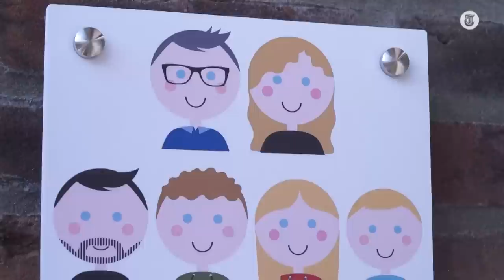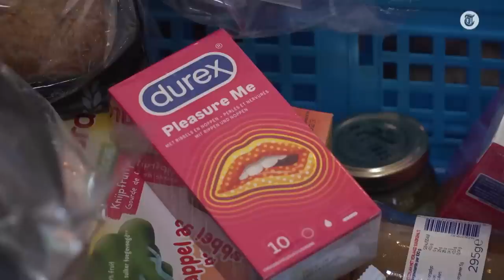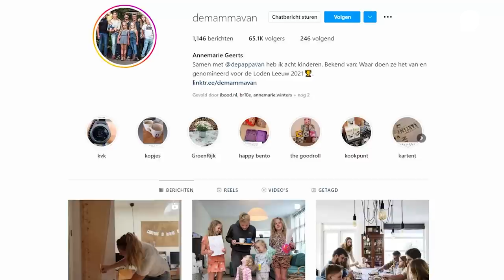‘Ik wilde eigenlijk geen kinderen, nu heb ik er 8’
Nederland gaat gebukt onder een torenhoge inflatie. Boodschappen worden bijvoorbeeld duurder en als je dan een gezin met acht kinderen hebt, zoals Annemarie Geerts, dan lopen de kosten snel op. Meer over dit gezin staat in de VROUW Glossy Opgebiecht Special van 29 juni.